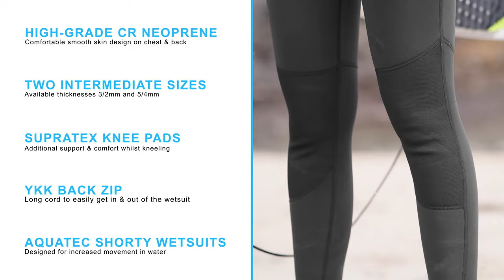AQUATEC | Beginner and Intermediate Wetsuits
This ultra-stretch & comfortable wetsuit is expertly designed using thick neoprene material with a nylon lining for lasting wear & to ensure you are well insulated whilst in the water. Available in 3x neoprene thicknesses: 2mm, 3/2mm & 5/4mm.